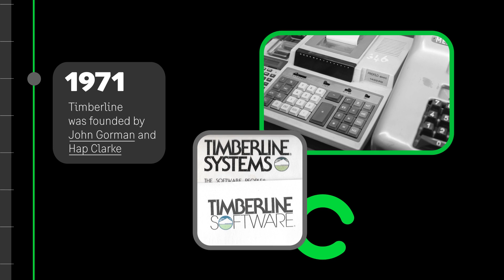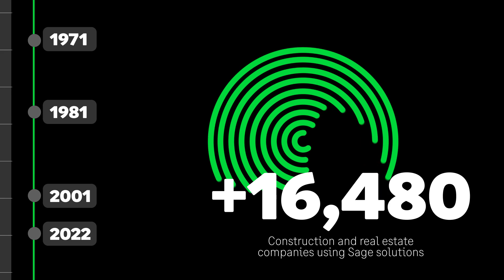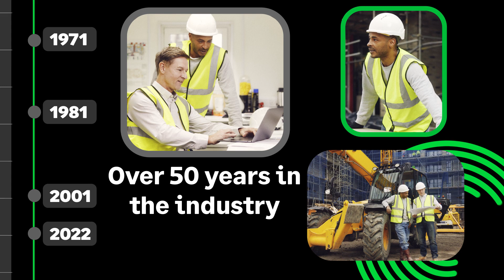Sage Construction Timeline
See why Sage has been the most trusted financial management solution in construction for over 50 years.

About Sage:
Sage develops business cloud software products for small and mid-sized businesses.  Our Sage Business Cloud delivers cloud-based business management software and services across accounting, human resources, payroll, fixed assets, and enterprise resource management.